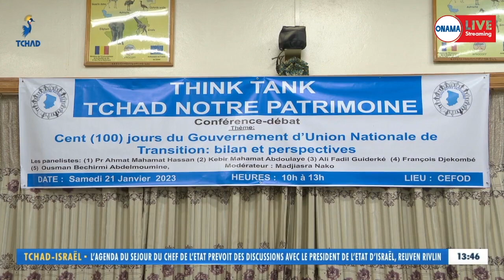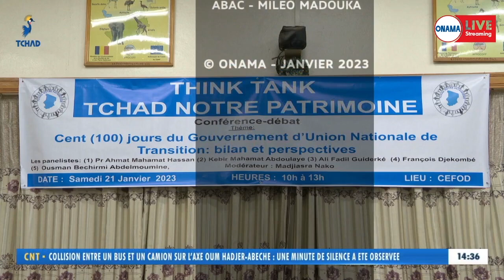100 jours Gouvernement d'Union Nationale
100 jours Gouvernement d'Union Nationale.
THINK TANK.